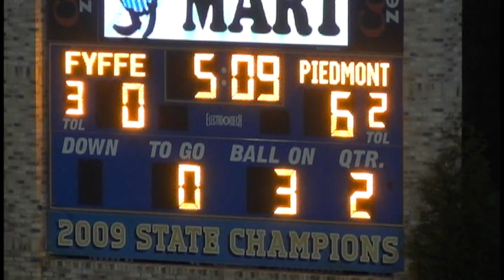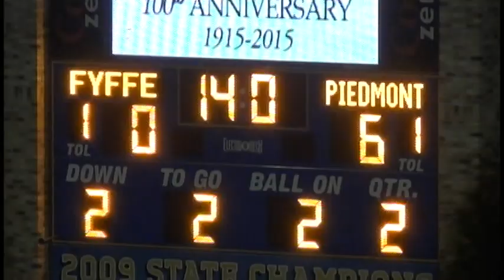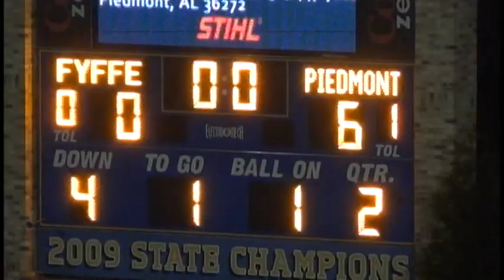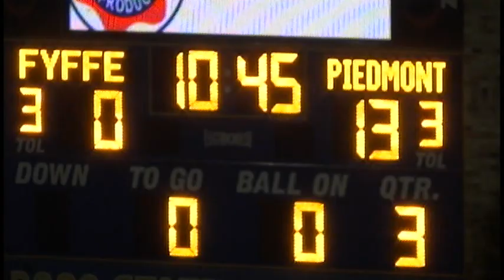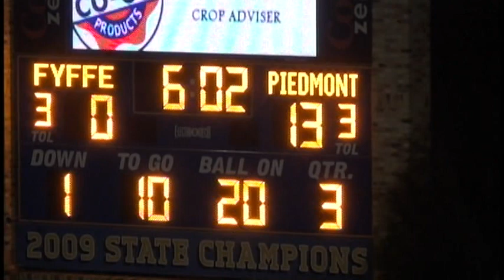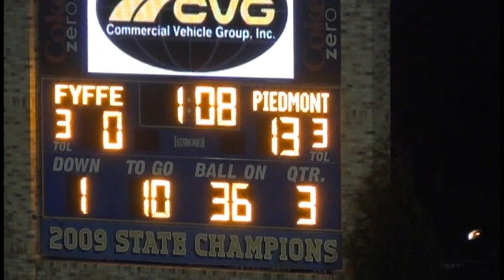Piedmont v Fyffe 8 21 15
Jamboree game to start 2015 Season
Games at Piedmont
Fyffe is the defending 2A State Champion